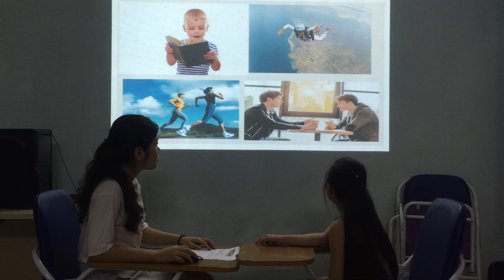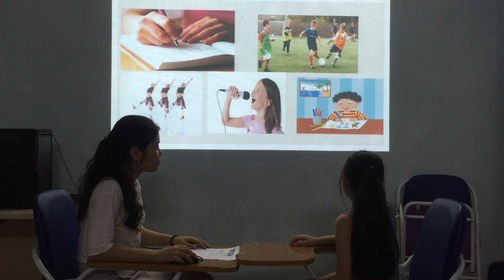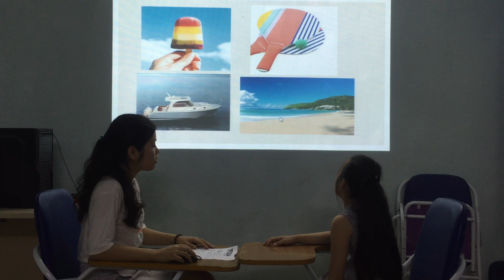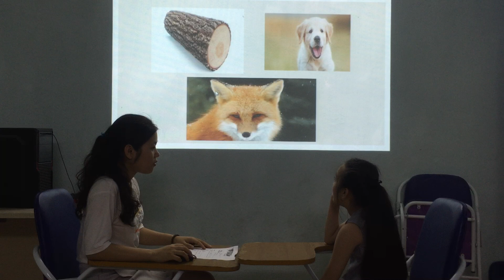Cynthia- Flyers 1- Speaking test U13,14,15 15/5/2019